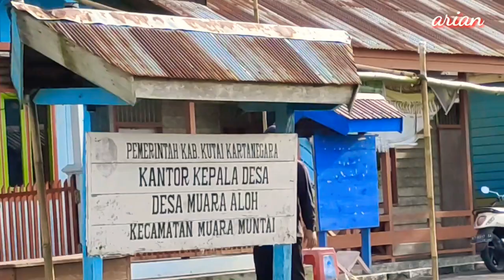MUARA ALOH DESA NELAYAN DAN RATUSAN RUMAH WALET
Desa Muara Aloh Satu dari tiga belas desa yang berada di kecamatan Muara Muntai Kabupaten Kutai Kartanegata Kalimantan Timur